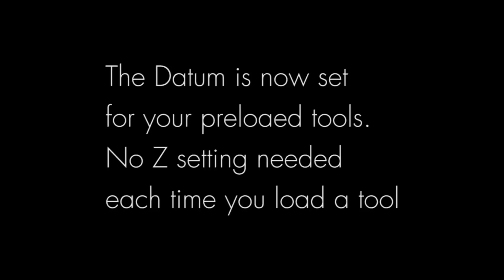Mill it MEGA CNC Milling system QTC quick tool change system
Upload status:
Upload complete!
Save changes
PROCESSING DONE Some changes have not yet been saved.
Click "Save changes" to make your video live.
Basic info
Translations
Monetisation
Advanced settings